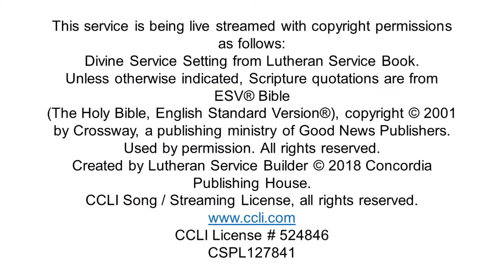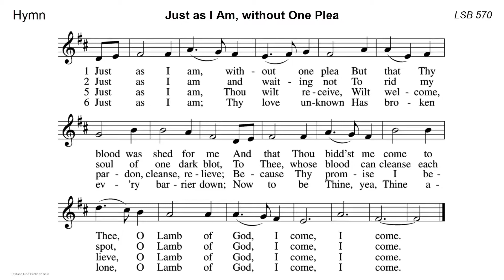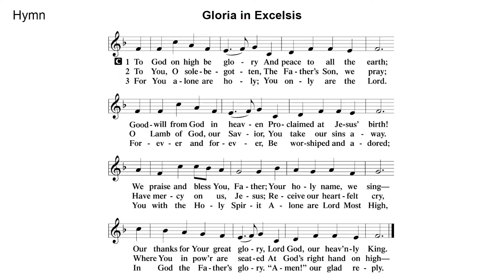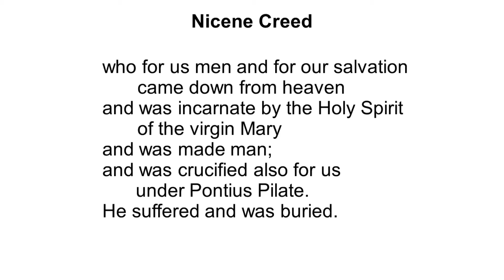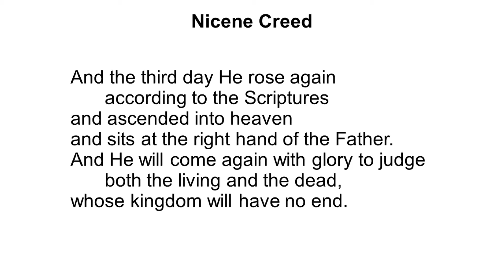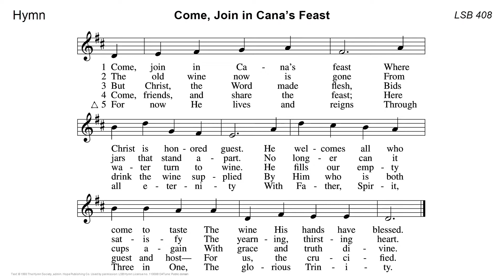January 16, 2022 - Second Sunday after Epiphany Worship Service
Kitchener, Ontario

00:25  Sermon: "A NEW NAME AND A NEW STATUS" - Isaiah 62:1-5